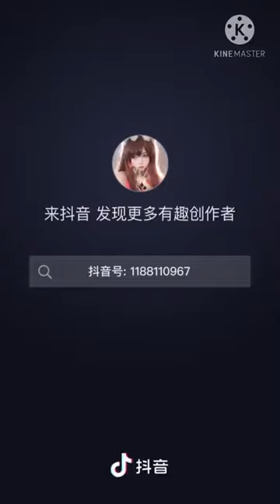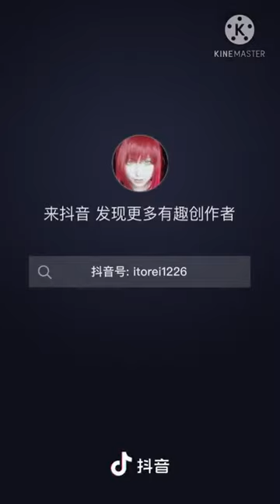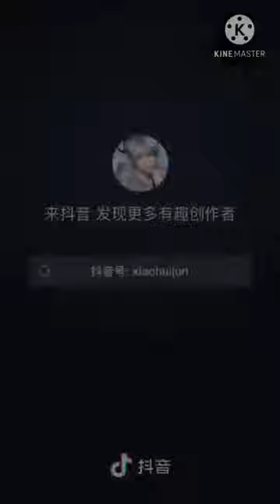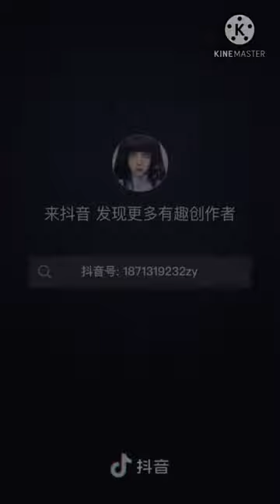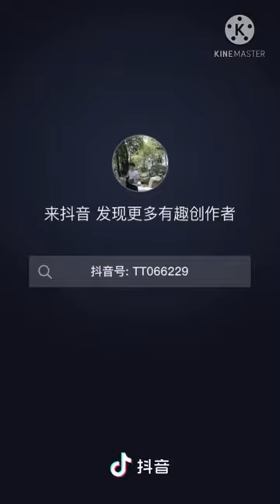sexy cosplay black_heart_cosplay sexy fantasy #1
It's collection of pic vedio tik tok
this is the collection of the picture cosplay in short
it may contain some  picture
plz don't strike
cute animals pets  tiktok
black heart cosplay

This is a channel that provides many content
Cosplay tik tok photo shoot and video
This channel content many sexy serious content.
Be advised- this channel is not for children